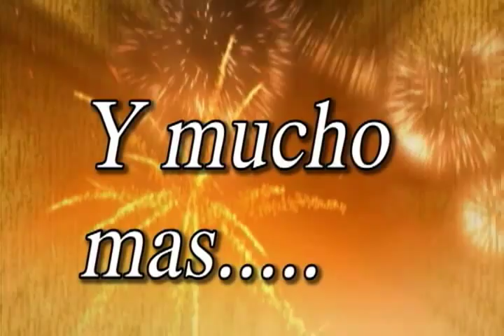Ñay-muy en concierto 2011 2012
Lanzamiento de su segundo trabajo discografico
titulada pacha kamak